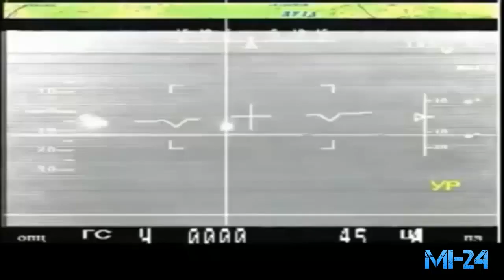MI-24 SOVIET CROC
The best there is: Mi-24